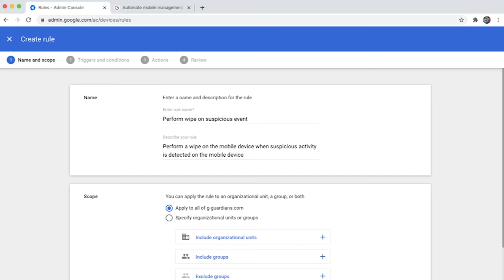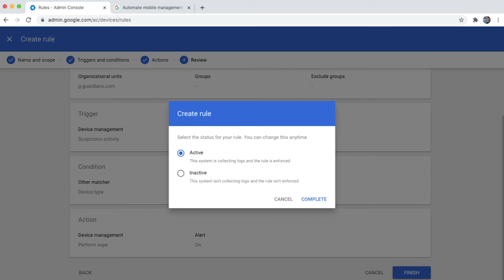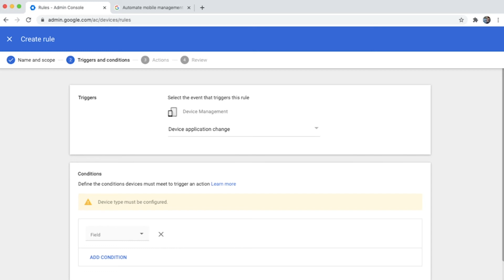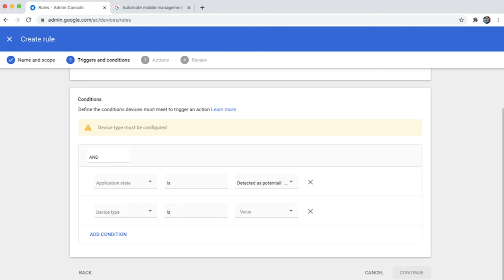Google Workspace - Management Rules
As an administrator, you can define rules to automate device management tasks and get security alerts. For example, you can automatically block devices that report suspicious activity.